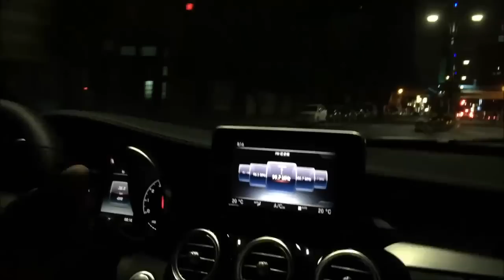Mercedes Benz W205 C63 with Fi Exhaust Brutal acceleration sound !!!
Video Fitted with FI Complete Exhaust System includes:
Ultra High Flow Catless downpipe
mid X pipe

for more product information.